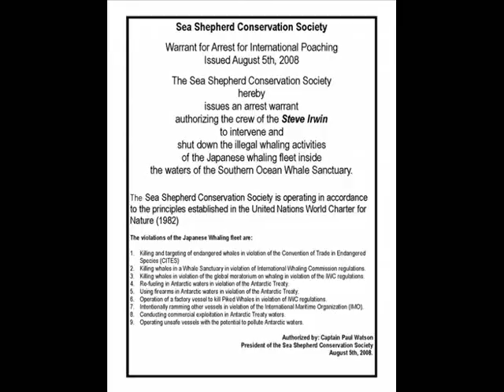Sea Shepherd and Commodore Tony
"I'm commodore Tony and I'm reporting for duty."

Captain Kangaroo and Cabin Boy pretend they have law enforcement authority hiding behind a badge the captain proudly wears.  Sea Shepherd took their hallucinating a step further in August of 2008 when they issued an arrest warrant for the Japanese whalers.  In the USA this type of delusion is called the "Wyatt Earp Syndrome."
This delusion gave birth to Commodore Tony because of the eBay purchase of a U.S.A. Navy hat.  Could this be called a distortion of the "Popeye Syndrome?"  Shiver me timbers me hearties!
The girly men of Sea Shepherd pretend to be pirates while playing on the high seas creating hazardous conditions for the Japanese mariners.  These girly men have bastardized the pirate flag doing dishonor to the likes of these despicable sea fearing thugs of yore (they being real pirates of yesteryear).  How can one dishonor a dishonorable lot as pirates?  Thank you Sea Shepherd for that accomplishment.

Google news on a daily bases reports of the exploits and preparation by Sea Shepherd and their spoiled children.  While remaining mute about the Japanese whale hunt approaching and their preparation.  Could this be the whaling season where sake will be pouring in celebration?  Hmmmmm?

However there was the following news:  Prime Minister Yukio Hatoyama said, "I hate whale meat," and spoke to the Dutch prime minister Jan Peter Balkenende.  Mr. Hatoyama urged Mr. Balkenende to take action against Sea Shepherd for their illegal attacks upon the Japanese whaling fleet.  The Sea Shepherd garbage scow, rust bucked is registered in the Netherlands (Dutch).
Recently an episode of South Park renamed Sea Shepherds behavior as "Whale Whores."  Nuff said..

Because of Sea Shepherd reckless behavior in the frigid waters just to entertain the audiences of Whale Wars and prospective donors, prayers are needed.  Prays to make sure the childish and dangerous behavior of Sea Shepherd will not cause the loss of life for both the children of Sea Shepherd and the mariners of the Japanese whaling fleet.

Sea Shepherd Japan whale wars girly men rust bucket garbage scow coward cowards Steve Irwin Nisshin Maru Yushin Southern  ocean eco terrorism terrorist Antarctic institute of cetacean research whaling IWC ICR kaiko maro Nippon koku Tony pirates pirate propagandabuster propaganda buster Wyatt Earp Syndrome Popeye shiver me timbers me hearties sake Japanese JPN Nihon-koku